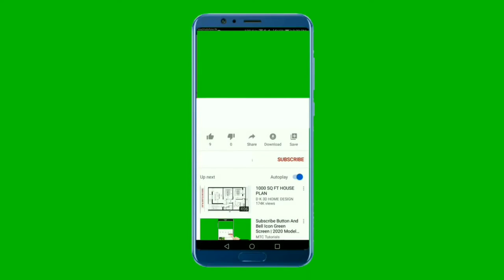5 Minute Meditation Music with Earth Resonance Frequency for Deeper Relaxation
5 Minute Meditation Music - with Earth Resonance Frequency for Deeper Relaxation

japanese massage
abraham hicks
massage japanese
meditation music
abraham hicks 2021
calming musics
islamic relaxing music
rain japan
soothing relaxation
vipassana meditation music
japanese massage
abraham hicks
Sadhguru
sleeping music
soothing relaxation
abraham hicks 2021
all 7 chakras healing meditation music
boost aura
calming music
deepak chopra meditation
deepak chopra meditation music
One Moment Live Bass Boosted
guided chakra meditation
guided meditation tara brach
japan body massage
japanese full body massage
japanese reiki massage
live meditation
magic music
meditation relax
mindfulness music
morning yoga
new hindi movie 2021
piano music with water sounds
pop 2017
positive energy meditation
positive energy meditation
rain ambience
rain japan
relaxation music
relaxing music for studying
sanam teri kasam movie full 2016 watch online
sleep music for kids age 7
transcendental meditation
vipassana meditation music
zen music